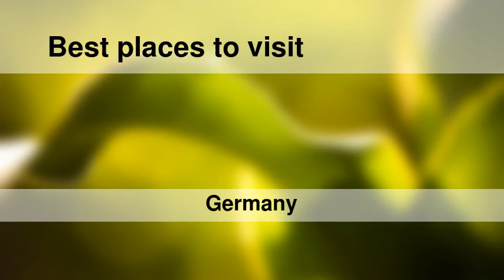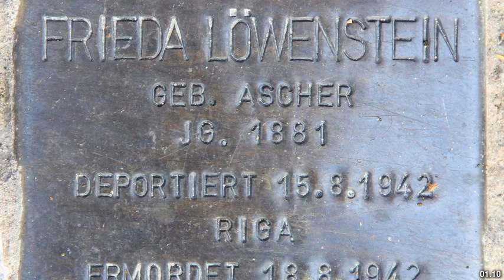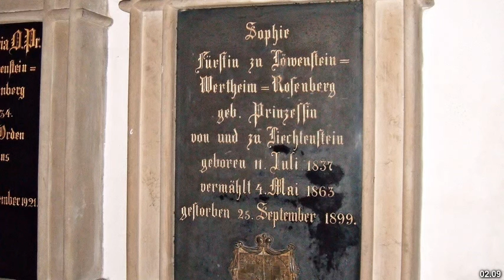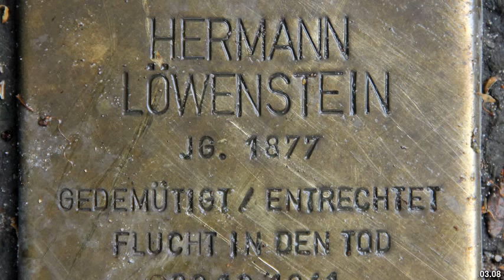Best places to visit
Best places to visit - Löwenstein (Germany) Best places to visit - Slideshows from all over the world - City trips, nature pictures, etc.